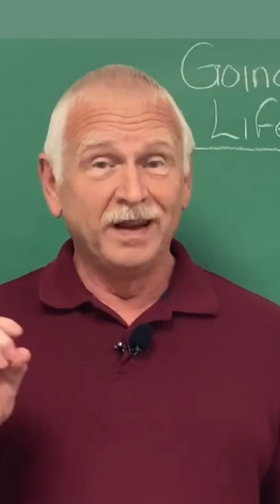Christians are Not Door Mats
The general importance of love is obvious to us all, but Paul takes us deeper than the general importance.

 Hello, I'm Clarence, I'm the preacher.  I invite you to take a look into that deeper level of love, starting right now.

 Paul wrote: For the love of Christ compels us... 2 Corinthians 5:14 (NKJV)

 Love is not merely at the core of our spiritual success, but love is the fuel of spiritual success.  Love energizes.  Love gets us moving.  Love holds us to the path.  Love presses us beyond our current comfort zone.  Love carries us through difficulties.  Love carries a marriage to the 50th anniversary and beyond.  Love is why a mother and father sacrifice year after year to provide for their children.  Love builds awesome church families rather than merely places of assembly.  Love warms our hearts and motivates us to act.

 And because it is love, it does not feel like a burden.  It is not a "have to" but a "get to."  Yes, it is hard at times, but it is a struggle we gladly embrace because we are in love.  We love the process.  We love the training.  We love the joy, both here and hereafter.

 We are not trying to get to the sideline and sit down on the bench.  We are in love with fighting the good fight (1 Tim.6:12).  We are in love with being as wise as a serpent and harmless as a dove (Mt.10:16).  We are in love with bringing our bodies into subjection (I Cor. 9:27).  We are love with learning how to bring every thought into captivity (2 Cor. 10:5).  We are in love with the pressing on.  We say with Paul…

12 Not that I have already attained, or am already perfected; but I press on, that I may lay hold of that for which Christ Jesus has also laid hold of me.  13 Brethren, I do not count myself to have apprehended; but one thing I do, forgetting those things which are behind and reaching forward to those things which are ahead, 14 I press toward the goal for the prize of the upward call of God in Christ Jesus.

  Why did Paul press on?  Because the love of Christ compelled him (2 Cor.5:14).  He had the fire burning in his belly.  Paul lived a difficult life in many ways, but Paul lived an awesome life.  We are still talking about him because of the ways he handled difficulties, not because he lived a soft and comfortable life.  He lived a life empowered by a love that carried him through the valley of the shadow of death.  That is the power of love.

 When Jesus teaches us to love God with all our heart, he is not being a bully, he is giving us the secret of an awesome life.  Love is the secret to living the best possible life here and hereafter.  It seems so obvious at some levels, and yet so few people will truly embrace it.